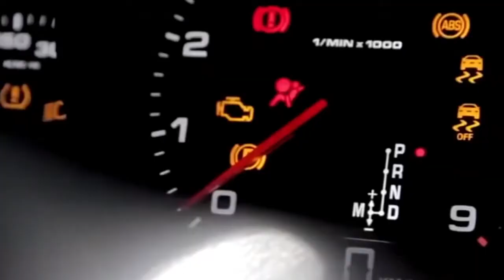121 April 30 - Hukum #10 Jangan Mengingini Milik Sesamamu - Alkitab Satu Menit Sepanjang Tahun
Keluaran 20:17
20:17 Jangan mengingini rumah sesamamu; jangan mengingini isterinya, atau hambanya laki-laki, atau hambanya perempuan, atau lembunya atau keledainya, atau apa pun yang dipunyai sesamamu."

Roma 13:8-10
13:8 Janganlah kamu berhutang apa-apa kepada siapa pun juga, tetapi hendaklah kamu saling mengasihi. Sebab barangsiapa mengasihi sesamanya manusia, ia sudah memenuhi hukum Taurat.
13:9 Karena firman: jangan berzinah, jangan membunuh, jangan mencuri, jangan mengingini dan firman lain mana pun juga, sudah tersimpul dalam firman ini, yaitu: Kasihilah sesamamu manusia seperti dirimu sendiri!
13:10 Kasih tidak berbuat jahat terhadap sesama manusia, karena itu kasih adalah kegenapan hukum Taurat.

1 Timotius 6:6-8
6:6 Memang ibadah itu kalau disertai rasa cukup, memberi keuntungan besar.
6:7 Sebab kita tidak membawa sesuatu apa ke dalam dunia dan kita pun tidak dapat membawa apa-apa ke luar.
6:8 Asal ada makanan dan pakaian, cukuplah.

Ibrani 13:5
13:5 Janganlah kamu menjadi hamba uang dan cukupkanlah dirimu dengan apa yang ada padamu. Karena Allah telah berfirman: "Aku sekali-kali tidak akan membiarkan engkau dan Aku sekali-kali tidak akan meninggalkan engkau."